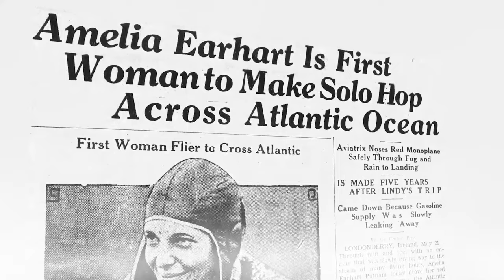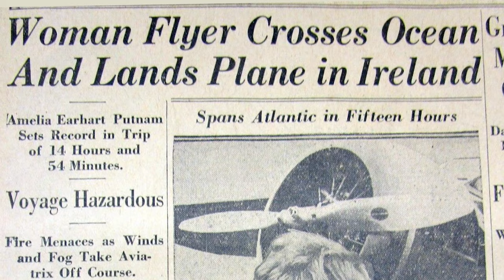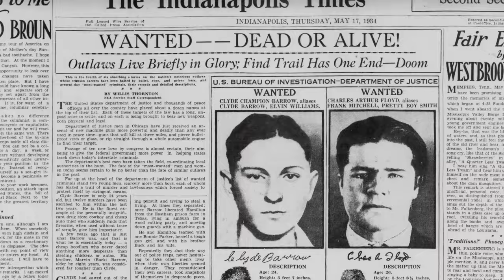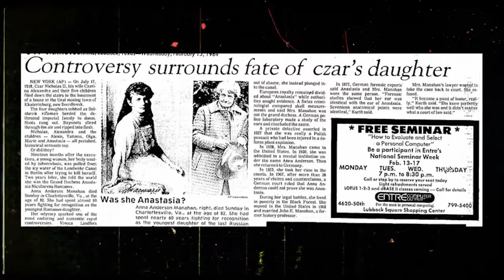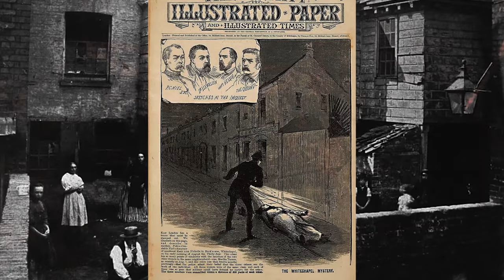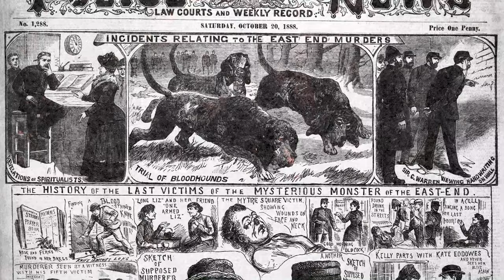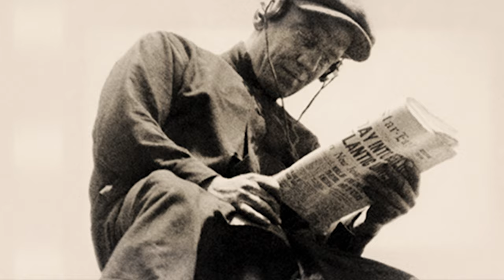12 Cozy Stories to Help You Sleep | Volume 2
Enjoy a cozy lineup of 12 mini-documentaries featuring Jack the Ripper, Amelia Earhart, Alexander the Great, William Shakespeare, Bonnie and Clyde, and Grand Duchess Anastasia.

Video by Lor
Narrated by Alan Munro